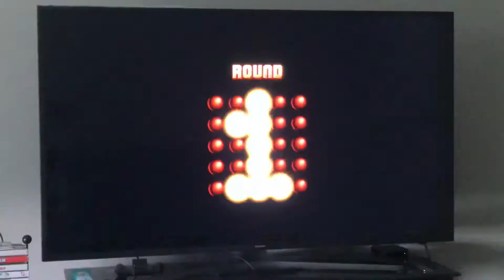Super KO Boxing 2 El Bulli in 4K